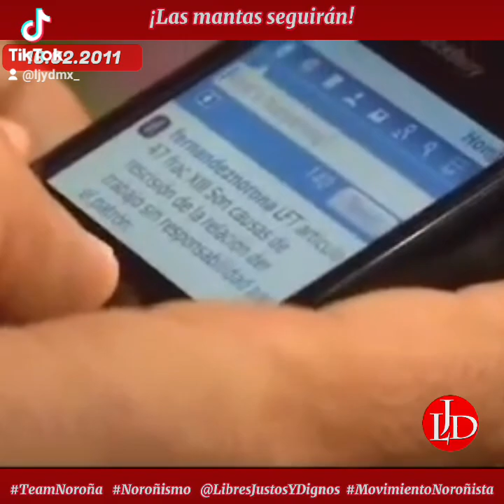¡Noroña siempre firme, valiente y de principios, ese es nuestro CharroNegro!